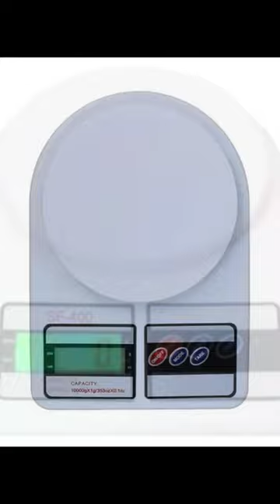Best kitchen scales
Best Accurate Digital Kitchen Weighing Scale
Kitchen Scale from Amazon